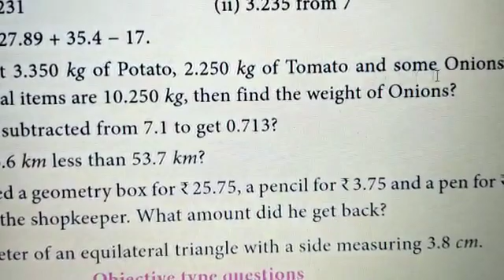7th Maths Term-3, Ex 1.2 Sum No 6 to 10 Unit 1. Number System தமிழில் 👍👍👍 Maths Tech முத்த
7th Maths  Term-3,  Ex 1.2  Sum No  6 to 10  Unit 1. Number System   தமிழில் 👍👍👍 Maths Tech முத்த

7th Maths Term-3 New Book 2019 Unit 1.Number System